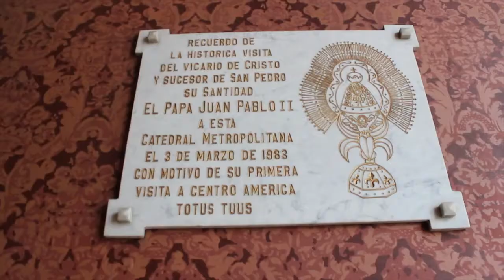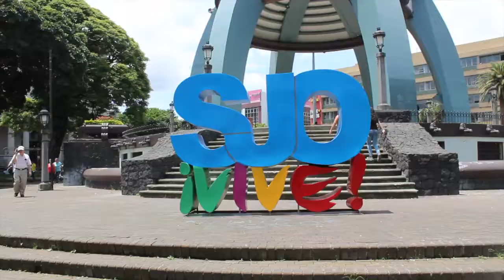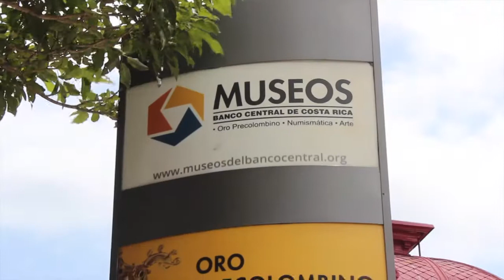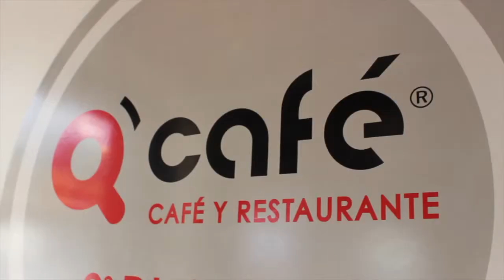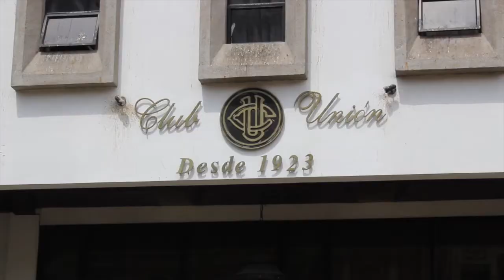Ger Montes de Oca | Me da miedo grabar en San José, Costa Rica